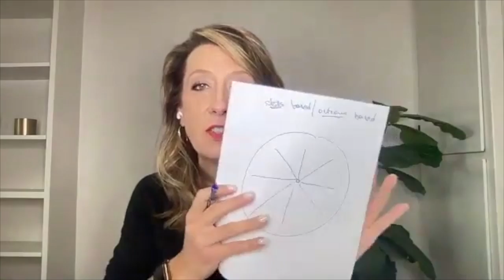Our August Spotlight with Samantha Paull | Be Better Network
We are excited to welcome Samantha Paull as our first Business Spotlights in the BeBetterNetwork.

Business Spotlights are a new segment in our network where we get to help solve problems in each others' businesses. We are excited to start hosting Business Spotlight Sessions each month as an evolution of our Business Highlight calls.

We wanted to create an opportunity for our members to discuss issues or problems that members are facing, brainstorm solutions, and support each other. We are excited to collaborate with you in this way and all learn from this experience.

Here is a brief highlight from our session with Samantha, enjoy!